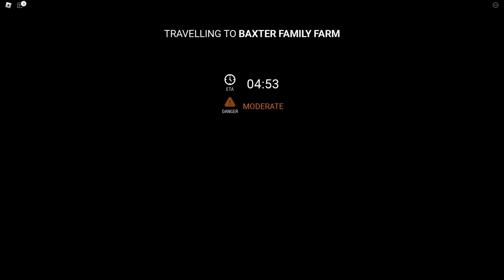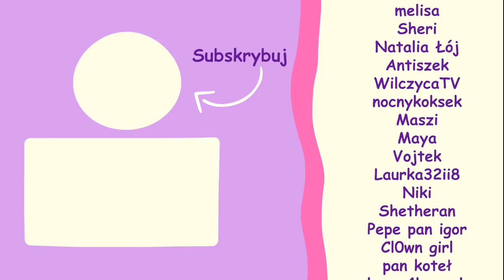POCIĄG LUDOŻERCA! 🚂 • ROBLOX